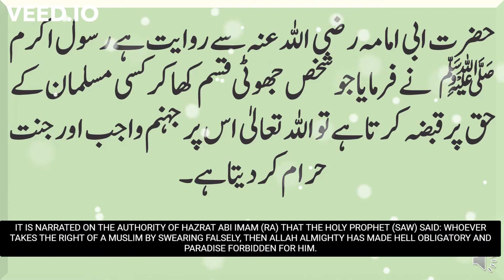Maal Aur Zameen Ghazab Karna|Aqwal e Zareen in Urdu|Urdu Quotes|precious words